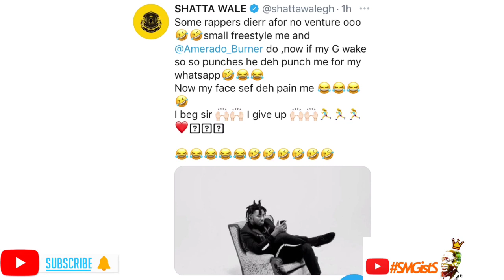SMGistS: Shatta Wale Setting Up a New Recording Studio ~ Shatta wale Surrender to Amerado 🙌🏿🔥😆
Shatta Wale Setting Up a New Recording Studio ~ Shatta wale Surrender to Amerado ..

I give you another Episode of SMGists! 🔥
Enjoy It and Share the Vibez Out there!!